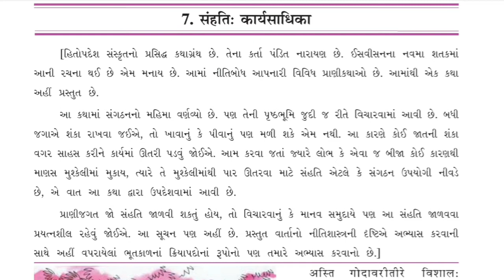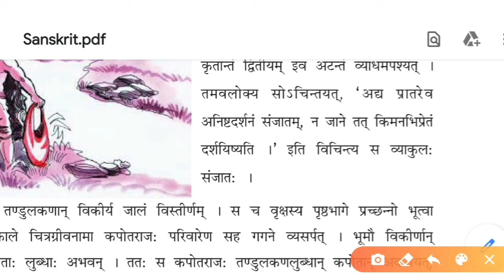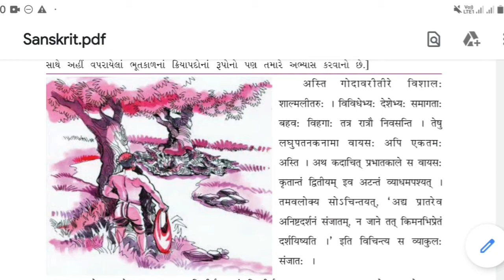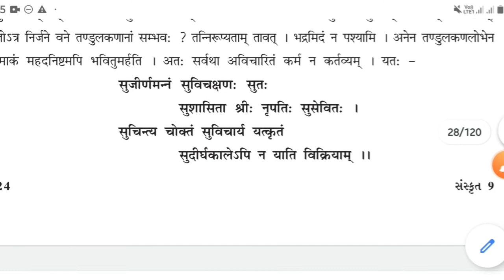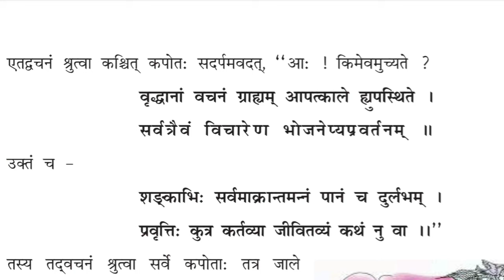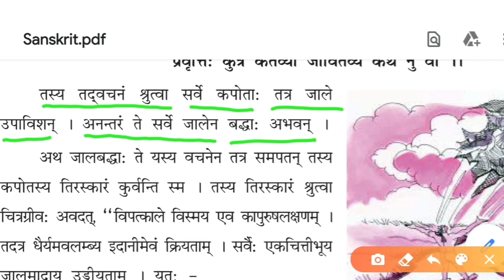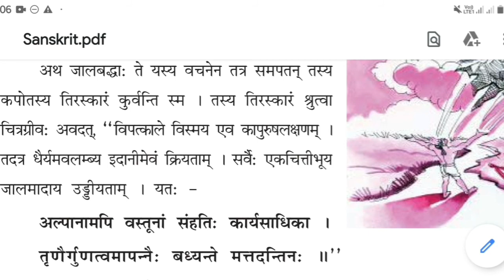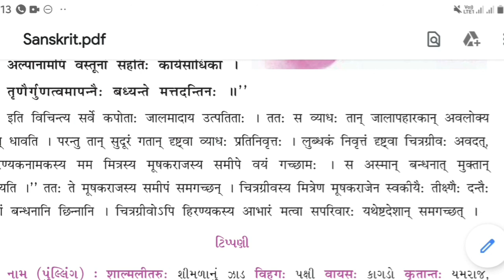ધોરણ - 9 | સંસ્કૃત | 7. संहति: कार्यसाधिका | શ્રી કે.બી.ઝાલાવાડીયા હાઈસ્કૂલ